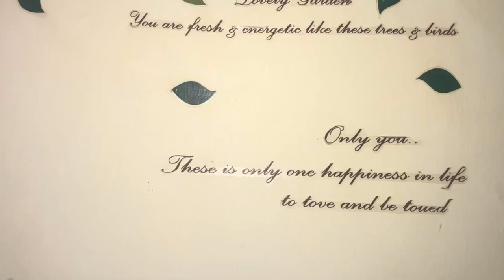Surya bhedana and Chandra bhedana pranayama| Anulom-Vilom (Alternate nostril breathing)| Indian yogi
I tried to explain basic pranayama practice of different nostril breathing as per your body type and temperature or depending on other factors what your body is feeling.

Try to practice these pranayama practices for 5-10 mins everyday in exposure of nature to get maximum benefits. These practices will really help you cure lots of diseases and will make you fee refresh and energetic.

Note : If you feel any discomfort or dizziness then stop the practice and relax. Don’t push your body, and don’t retain your breath for more while practicing unless you are not practicing these practices for a long period of time.

Wish you happy and healthy life. Keep following for more yoga videos.

(Travel - Yoga - Food)